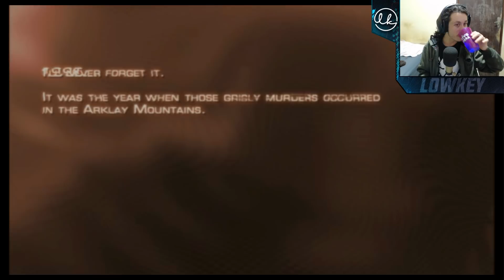O MELHOR RESIDENT EVIL DE TODOS - RESIDENT EVIL 4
Hoje a reação foi de um vídeo do